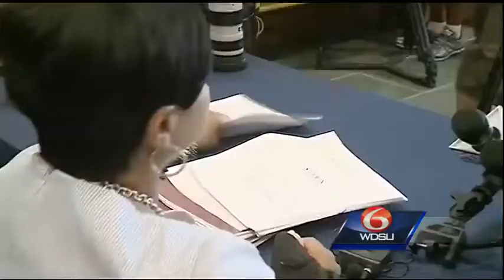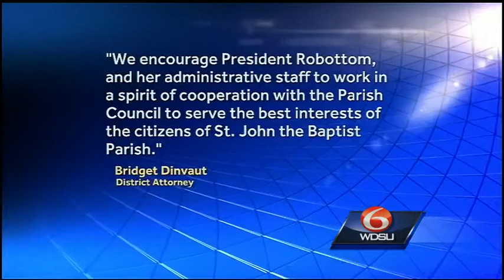Robottom responds to St. John the Baptist DA allegations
"Blatantly false!" said St. John the Baptist Parish President Natalie Robottom, answering criticism from both the District Attorney's Office and the St. John Parish Council.